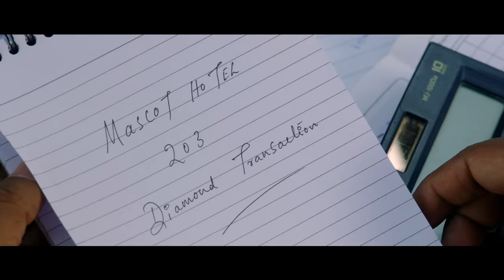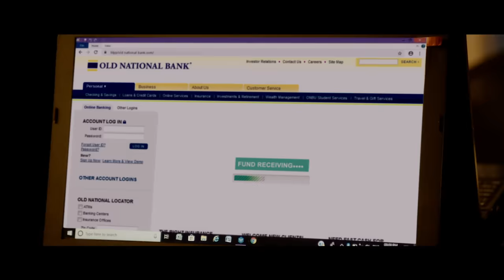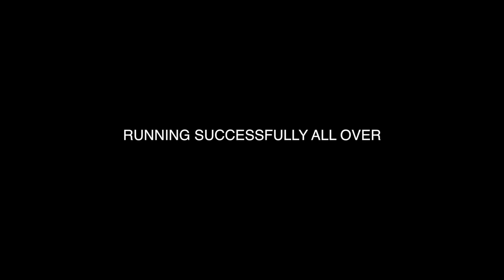JACK & DANIEL Malayalam Movie | Aarambambo Song Video | Dileep, Arjun | Shaan Rahman | Official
Presenting the video of 'Aarambambo' song from 'Jack & Daniel' composed by Shaan Rahman. 'Jack & Daniel' is a Malayalam action-drama directed by S L Puram Jayasurya starring Dileep, Arjun Sarja, Anju Kurian, among others. Music composed by Shaan Rahman and Gopi Sundar, Cinematography by Sivakumar Vijayan, Edited by John Kutty, Stunt Choreography by Peter Hein, Kanal Kannan and Supreme Sundar, Production Design by Joseph Nellickal, Teaser Edited by Kannan Mohan, Produced by Shibu Kamal Thameens under the banner of Thameens Films. Muzik247 is the music label.

Song : Aarambambo
Singers : Niranj Suresh and Shaan Rahman
Written by : Harinarayanan BK
Composed, Programmed and arranged by : Shaan Rahman
Rhythm : Shashank Vijay
Mixed and Mastered by : Biju James from VGP studios, Chennai.
Label: Muzik247

Set Aarambambo song as your Caller Ring Back Tone

Aarambambo
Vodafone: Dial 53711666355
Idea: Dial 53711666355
BSNL: SMS BT 11666355 to 56700
Airtel: Activate Hellotune on Wynk App

Arikathu Vanne
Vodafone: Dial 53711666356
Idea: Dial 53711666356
BSNL: SMS BT 11666356 to 56700

Chiri Meettiya Nanmakalai
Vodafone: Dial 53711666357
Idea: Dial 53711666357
BSNL: SMS BT 11666357 to 56700

Jack Daniel, Jack Daniel Malayalam movie, Jack Daniel Songs, JD Songs, Aarambambo, Arambambo, Dileep, Janapriya Nayakan, Dileep Movies, Dileep Hits, Arjun Sarja, Arjun Sarja Malayalam Movie, Arjun Sarja Movies, Anju Kurian, Shaan Rahman songs, Shaan Rahman Hits, Niranj Suresh songs, Niranj Suresh hits